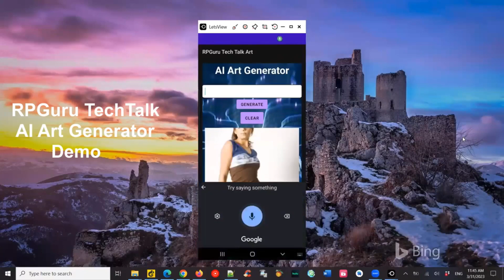Unleashing the Power of OpenAI's Image Generation API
This video highlights the capabilities of an Android app that utilizes OpenAI's Image Generation API. We explore the app's advanced features and showcase the incredible images that can be generated with just a few taps on your smartphone. Whether you're an artist or just looking to add some creative flair to your social media posts, this app has something for everyone